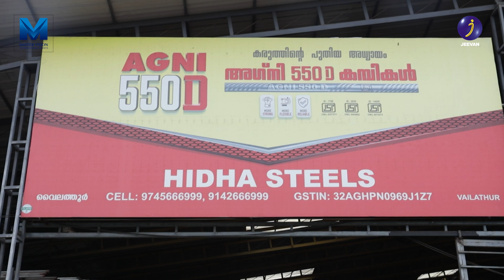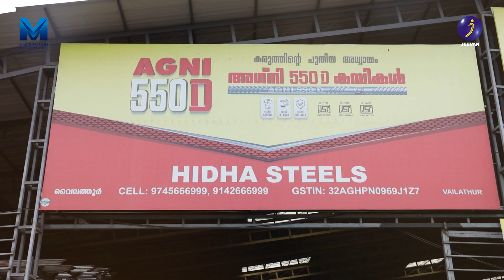Icons Of India | Interview with Mr. Noushad | Master Vision International | Jeevan TV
Icons of India | Inspiring Stories of Achievers

Welcome to Icons of India, an exclusive program where we bring you inspiring stories from people who have faced incredible challenges and emerged as true achievers. In this series, we interview industry experts, entrepreneurs, business leaders, and influential figures from various fields to uncover their journeys, the obstacles they overcame, and the valuable lessons they've learned along the way. Their stories offer eye-opening insights and knowledge that will empower and inspire you to take your own path to success. Don't miss out on these impactful conversations!